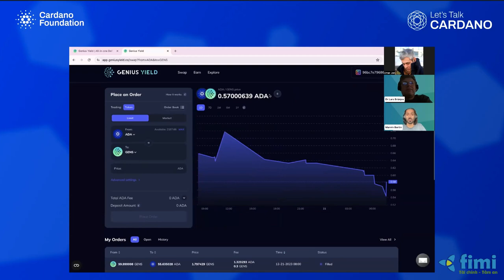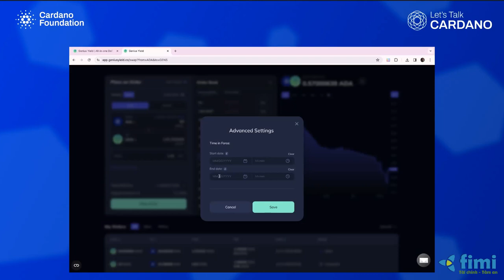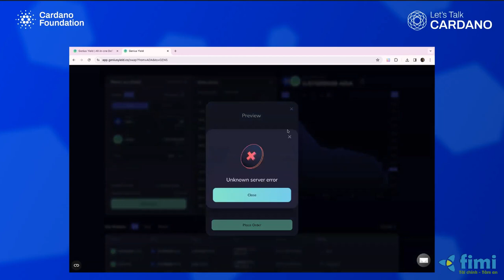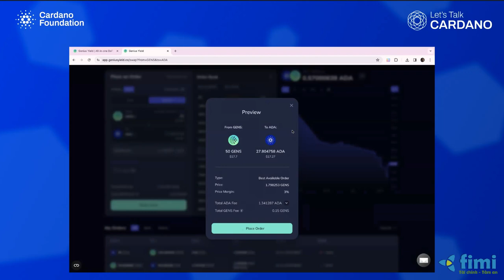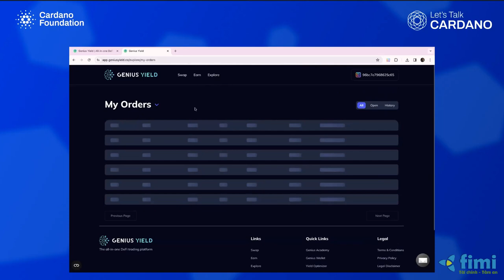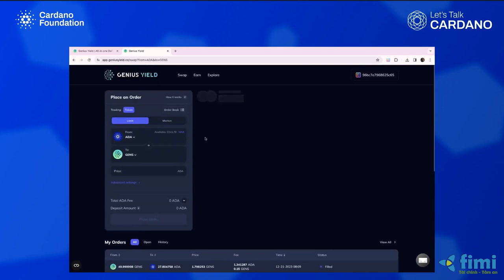Genius Yield DEX ra mắt trên Cardano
Thông tin chi tiết toàn diện về các chức năng cốt lõi của Genius Yield DEX và cách chúng chuyển thành lợi thế giao dịch trong đời thực. Marvin Bertin thực hiện giao dịch mẫu trực tiếp trên DEX của Genius Yield, giới thiệu trải nghiệm và giao diện người dùng của nền tảng. Trong khi đó, Tiến sĩ Lars Brünjes đi sâu vào các vấn đề kỹ thuật phức tạp của Bộ định tuyến đặt hàng thông minh, cung cấp thông tin chi tiết về vai trò của chúng trong việc khớp đơn hàng phi tập trung.